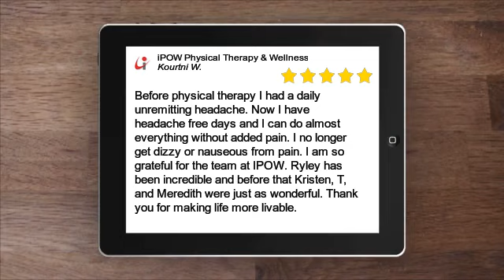iPOW Physical Therapy & Wellness Terrific 5 Star Review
Before physical therapy I had a daily unremitting headache. Now I have headache free days and I can do almost everything without added pain. I no longer get dizzy or nauseous from pain. I am so grateful for the team at IPOW. Ryley has been incredible and before that Kristen, T, and Meredith were just as wonderful. Thank you for making life more livable.